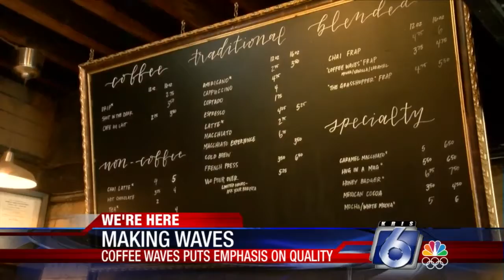Making Waves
Coffee waves outs emphasis on quality